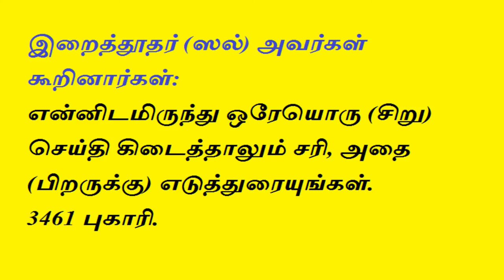Tamil Bayan - தொழுகையை சுருக்கிக்கொள்வதற்கான தூரம் என்ன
கேள்வி : தொழுகையை சுருக்கிக்கொள்வதற்கான தூரம் என்ன
இடம் : மக்காஹ் மஸ்ஜித், சென்னை.